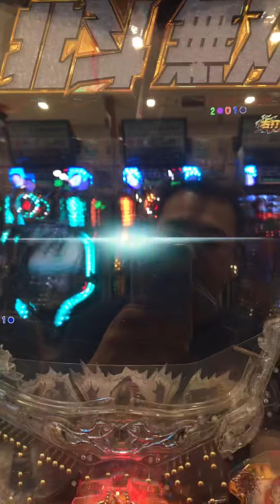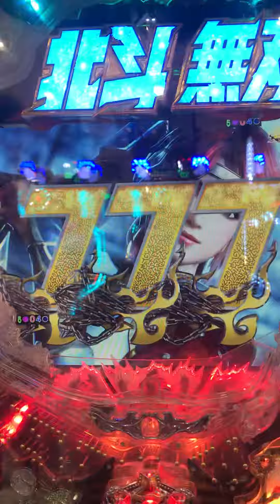北斗無双 リンの戦い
リン宿命